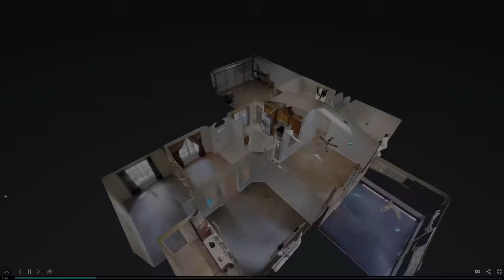2455 Wild Wood Drive - Melbourne - FL, 32935 - VIRTUAL TOUR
Home with outdoor charm and indoor appeal!